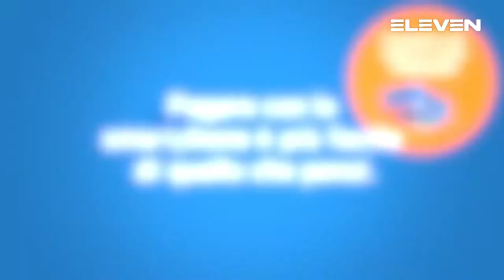Serie A Beretta M [7^]: Bolzano - Siracusa 34 - 26